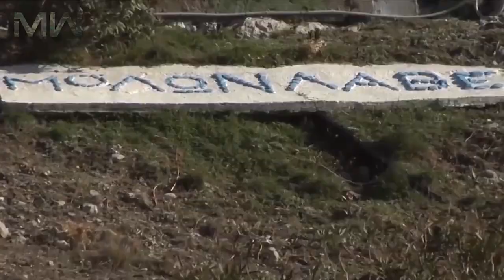Hellenic Armed Forces "4.000 YEARS OLD" [Military Power]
The Spartans Of Our Days!!!

The Hellenic Army was formed in 1828. The term Hellenic, is the endogenous synonym for Greek. The Hellenic Army is the largest of the three branches of the Hellenic Armed Forces, also constituted by the Hellenic Air Force and the Hellenic Navy. The army is commanded by the chief of the Hellenic Army General Staff, which in turn is under the command of Hellenic National Defence General Staff.

The Hellenic Army is also the main contributor to, and "lead nation" of, the Balkan Battle Group, a combined-arms rapid-response force under the EU Battlegroup structure.

We are sure, that all the fans of Military Weapons will find here something related to their interests.

Military Power of Countries || Military Weapons
Music Info:
Maximilian - Bonnie Grace
Assume Shape - Truvio
Modern Warfare - Pearce Roswell